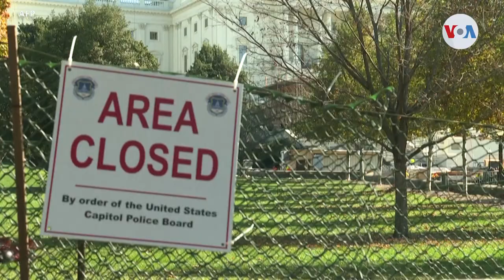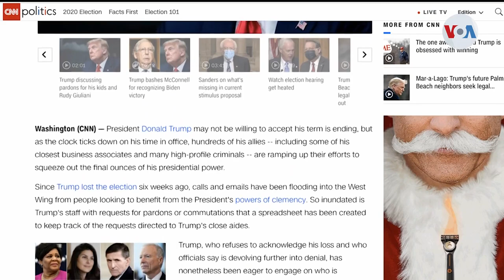Pese a cercanía de investidura presidencial, Donald Trump no se ha dado por vencido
Con la investidura presidencial cada vez más cerca, los esfuerzos de demócratas y republicanos se concentran en el estado de Georgia, que decidirá el futuro balance de poder en el Senado estadounidense. Esto ocurre mientras medios revelan que el presidente Trump tendría la intención de no dejar la Casa Blanca. Iacopo Luzi nos trae los detalles.

¡Visítenos!